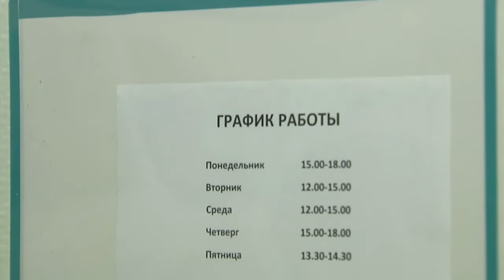В Нижнекамске проходит декада по профилактике аллергических заболеваний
Среди всех заболеваний аллергия на третьем месте. Такие данные опубликовала Всемирная  Организации Здравоохранения. Около 40% жителей развитых стран имеют скрытую или явно выраженную аллергию. Эта болезнь не обошла стороной и Нижнекамск. По статистике в нашем городе аллергией страдает примерно 10% жителей. Сегодня весь мир отмечает день борьбы с аллергией. Наш город не исключение. С 4 по 13 июля в Нижнекамске было решено провести  декаду по профилактике аллергических заболеваний.